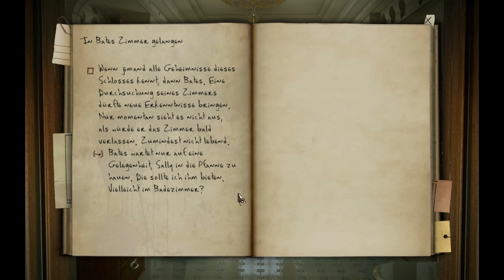Let's Play Black Mirror 2 #067 [Deutsch] - Sally als Sündenbock!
«BLACK MIRROR 2»
Adventure von dtp Entertainment AG / Cranberry Production (2009)